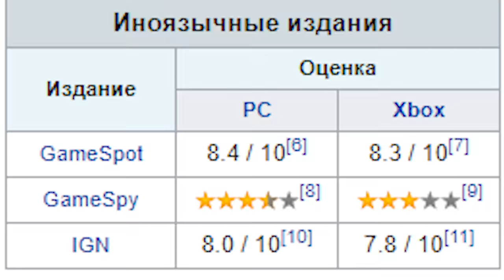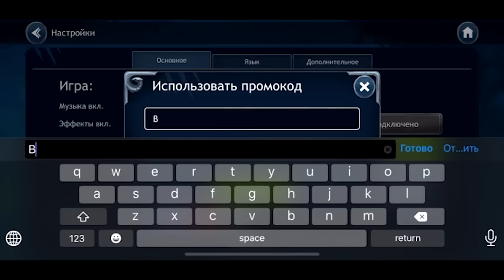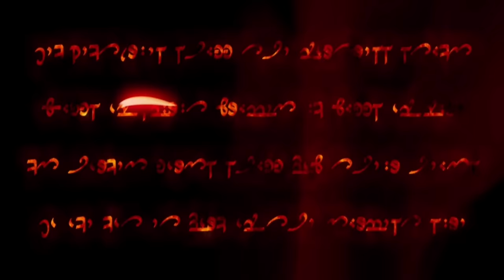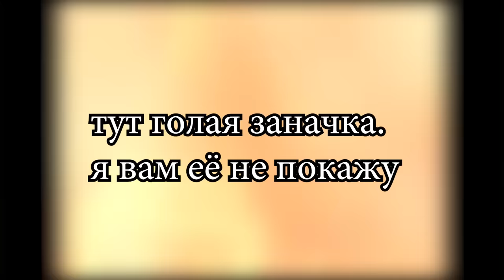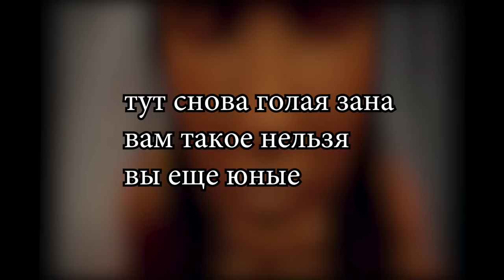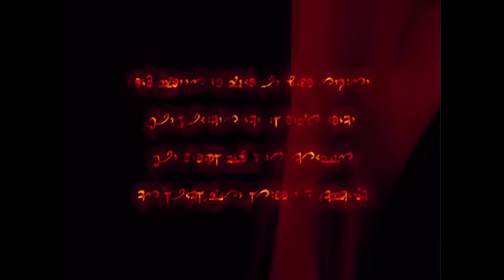Кратко про Dark Messiah of Might and Magic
Дарк Мессая с рофлами и ПрЕкОлАмИ...